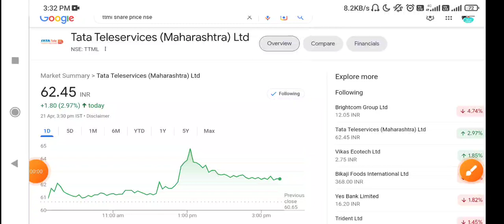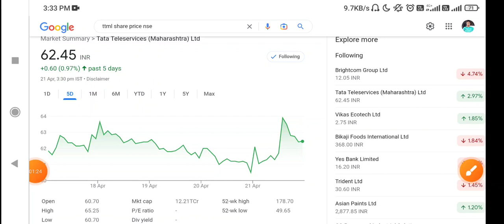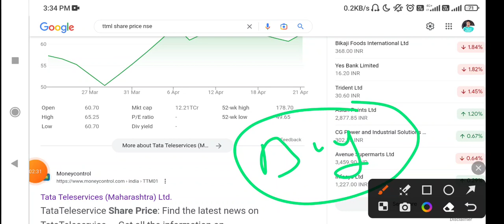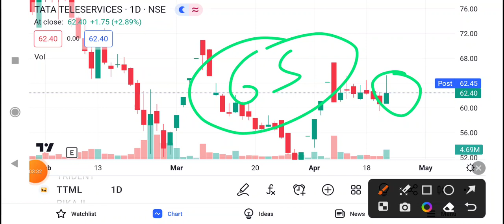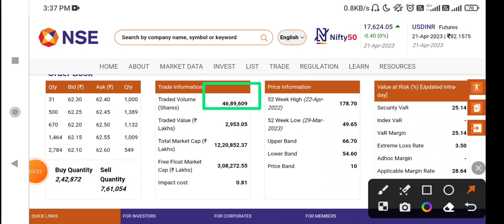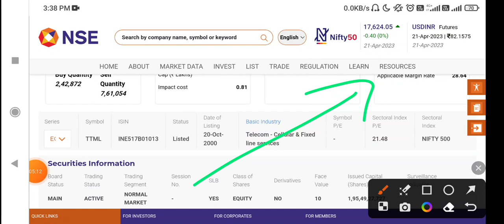TTML Share Latest News Today | TTML Stock News Today | TTML Share Analysis TTML stock monday update